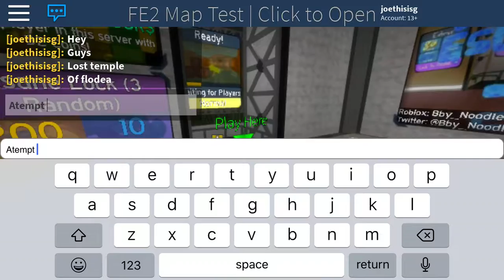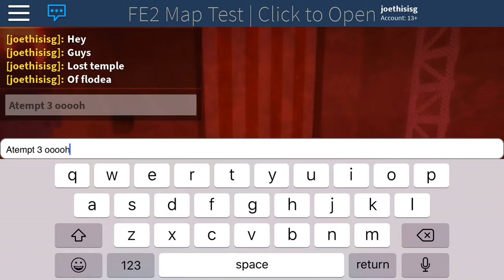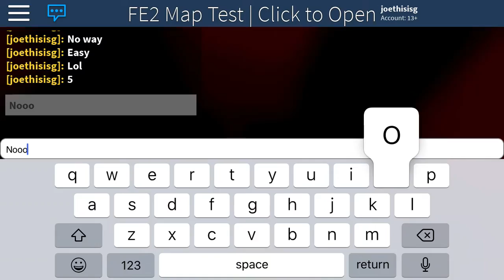12 attempts on the level around 11 mins time and easy insane